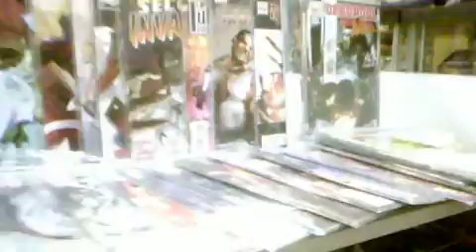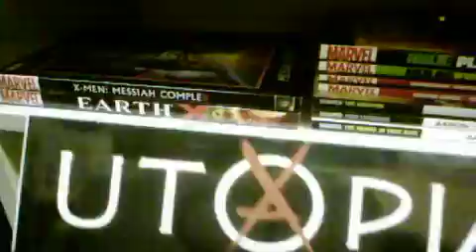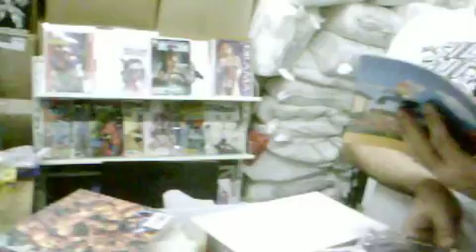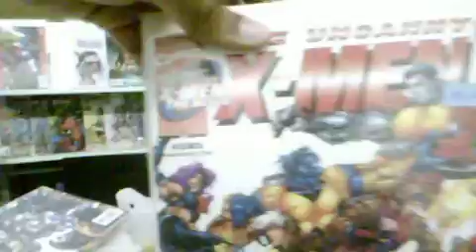Back to the Flea Market part 2